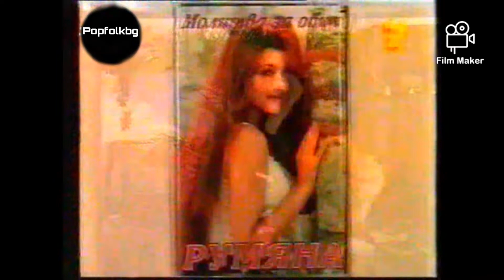Rumyana - "Na shega" / Румяна - "На шега" (Първа версия 1996)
Mc: "Молитва за обич" (1996)
На живо от ресторант "Кошарите!"